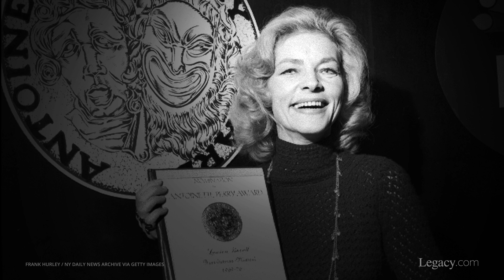Surprising Musical Tony Award Winners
It can difficult to imagine our favorite dramatic film actors or TV sitcom actors singing and dancing up on stage. But many of those actors spent time honing their craft in the theater doing just that. Actors who can also sing and dance are frequently called “triple threats.” It not only takes a lot of talent to do all three, but a lot of hard work.

We look back on some of the Tony Award-winning musical actors who are much better known for their work in other media, but should also be remembered for winning over audiences, critics, and peers on Broadway.